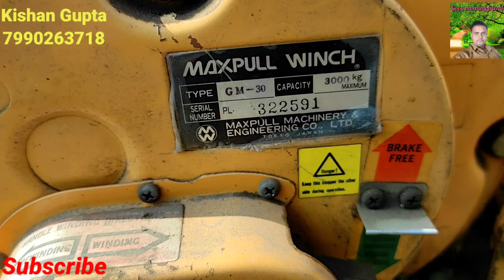motor winch, chain block, chain, belt, alang market, alang scrap market, alang kabaadi market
all types of alang ship machinery parts.